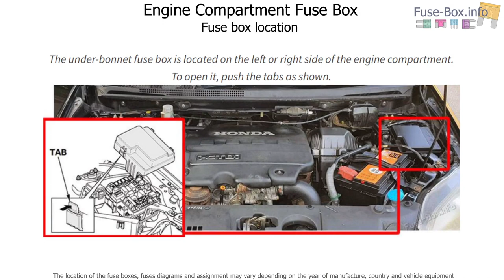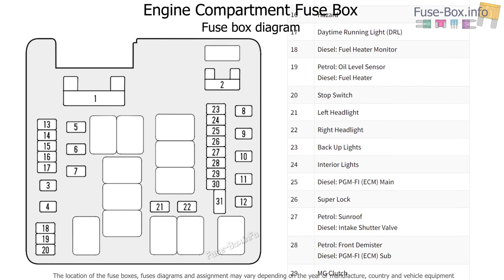Fuse box location and diagrams: Honda FR-V (2005-2009)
Fuse box diagrams (location and assignment of electrical fuses) Honda FR-V (FRV) / Edix (2004, 2005, 2006, 2007, 2008, 2009).